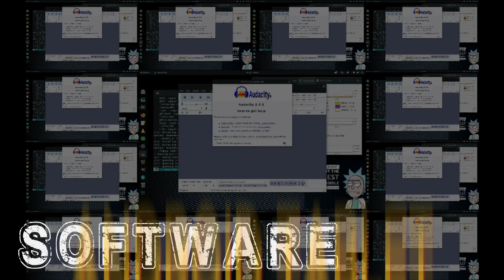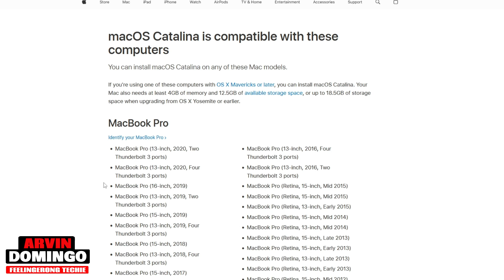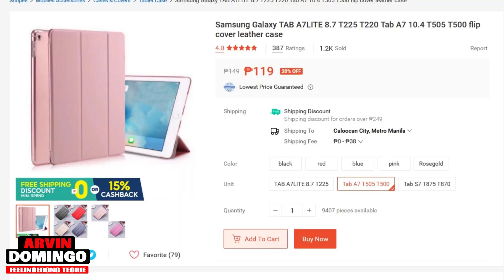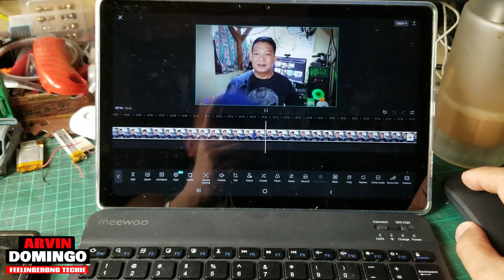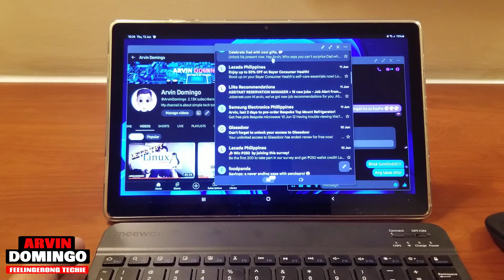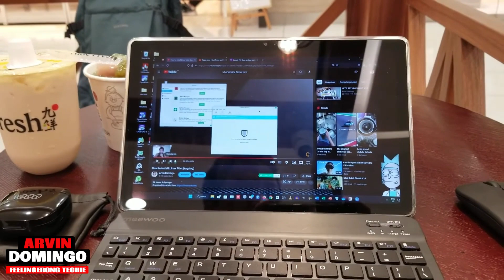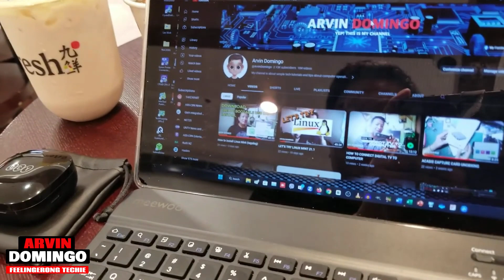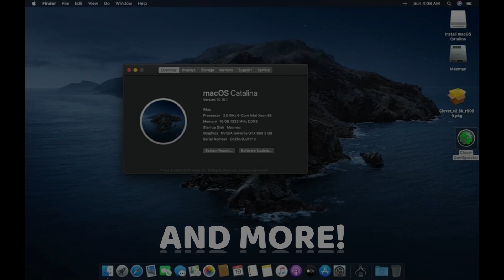I Use Android Tablet Only for Two Months